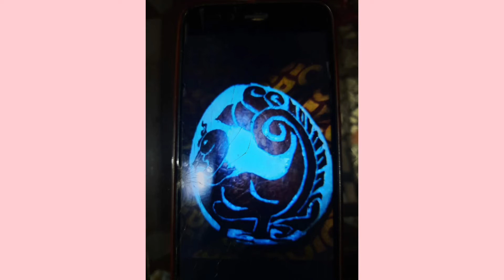Art and Craft by Smt. Vijaya Satish, Bengaluru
SKVMM